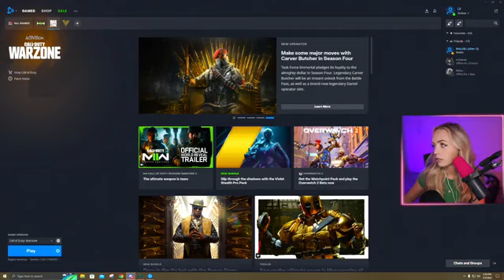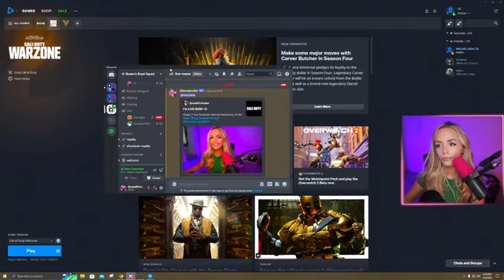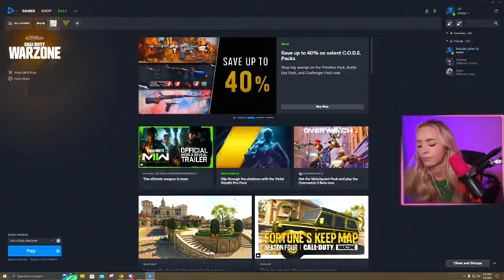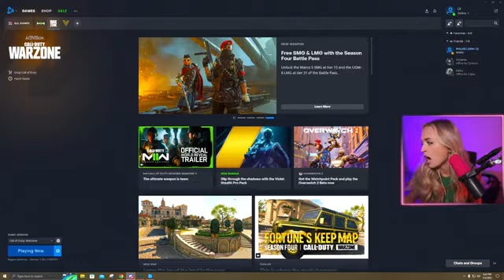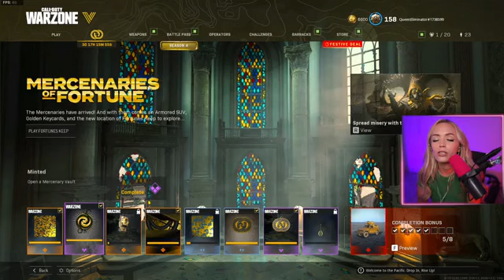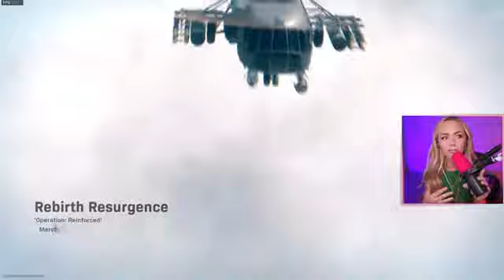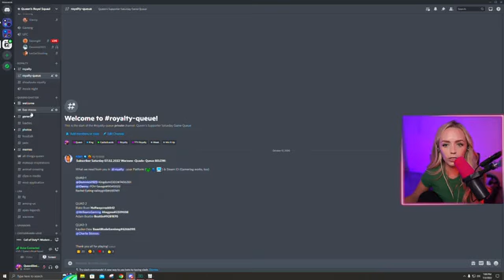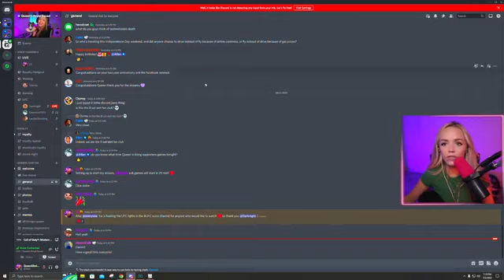Happy 2 Year Facebook Gaming Anniversary To Me!